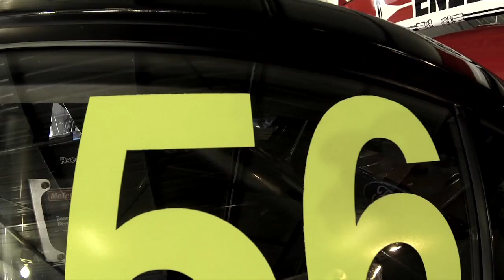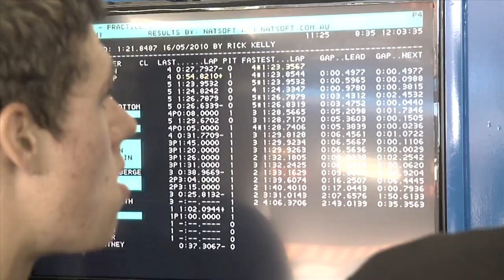Cameron Waters - A Day at the Races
Cam Waters for a day with ENZED FPR.

Our camera’s went behind the scenes at a race meeting to see what is involved for Cameron Waters and the ENZED FPR team during a race weekend!!